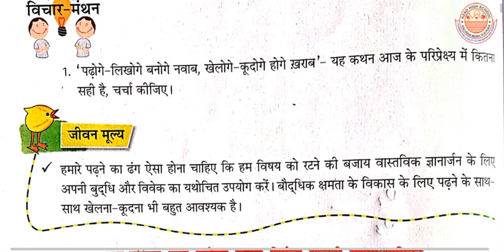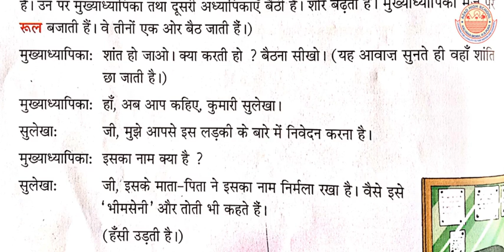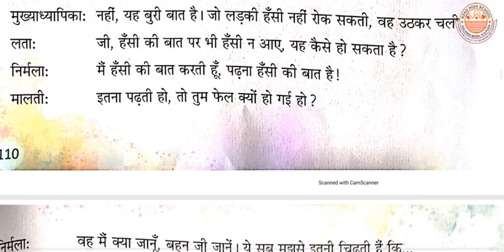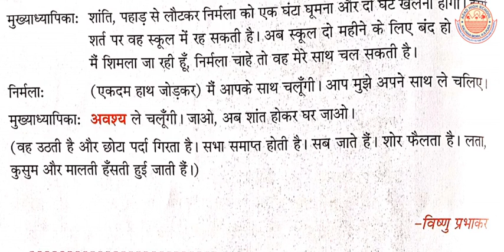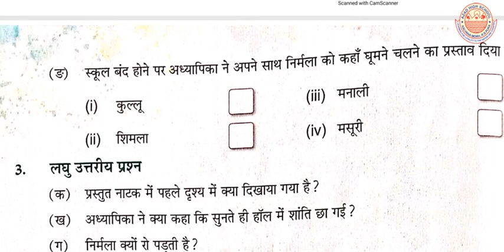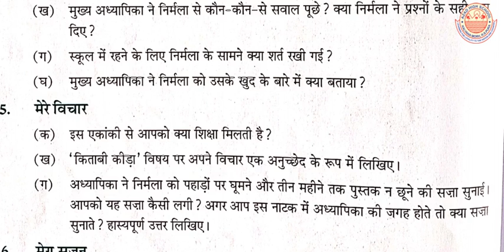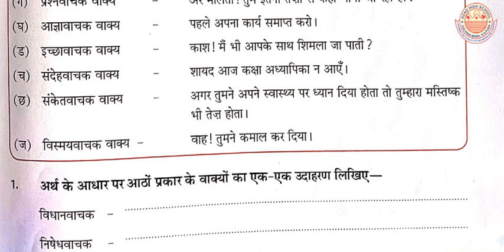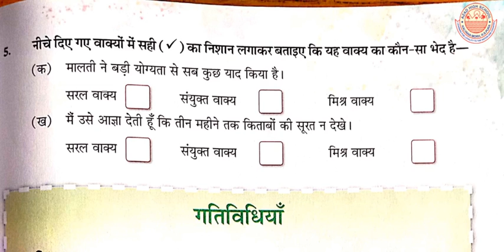Class 6th | Hindi | Chapter 13 | पुस्तक कीट